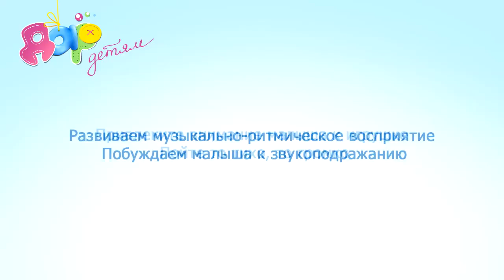Музыкально-ритмическая игра "Машина"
Игра способствует развитию музыкально-ритмического восприятия, побуждает малыша к звукоподражанию.

Подходит для деток от 10 до 18 месяцев.